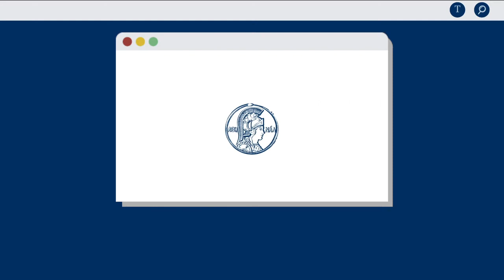#12 | Luiz Davidovich para MINUTOS ABC - Movimento anti-ciência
Luiz Davidovich, presidente da Academia Brasileira de Ciências, sobre o movimento anti-ciência.